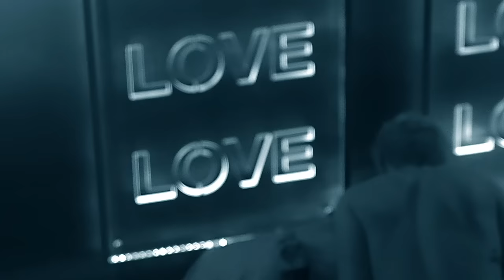This AYTO Cast Had A Fivesome 😱💦 Are You The One?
Half the house learns that almost half of the rest of the house had the Boom Boom Room at max capacity. 😱💦

If your perfect match was standing right in front of you, would you even know it? On the history-making eighth season, 16 singles head to Hawaii to find their perfect matches and for a chance to split the $1 million prize, and for the first time ever, all the singles are sexually fluid, which means there are no gender limitations: The one could be anyone.